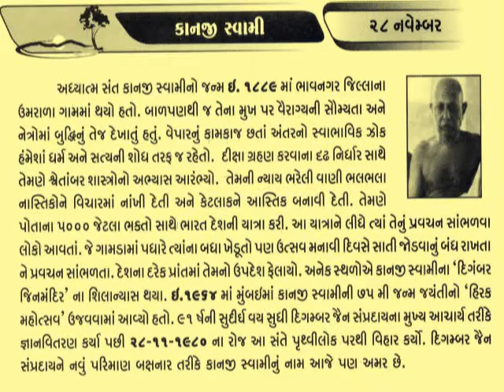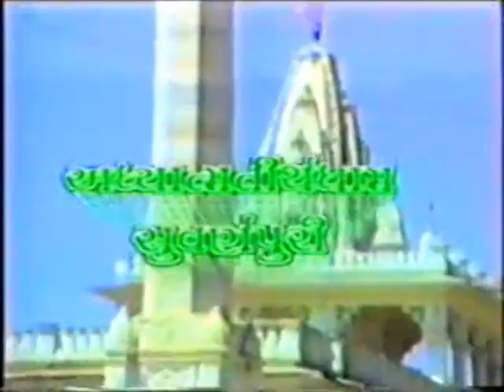28 November Kanji Swami mystical teacher of Jainism Songadh@vasant teraiya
कानजी स्वामी (કાનજીસ્વામી ; 21 April 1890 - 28 November 1980) आध्यात्मिक जैन गुरु थे। वो दिगम्बर जैन प्रथा में कानजी पंथ के संस्थापक थे। उन्होंने जैन धर्मावलम्बियों में स्वाध्याय (ग्रंथों के अध्ययन) को प्रतिष्ठित किया।उनका जन्म एक स्थानकवासी जैन के रूप में हुआ। उन्होने स्थानकवासी संत के रूप में जीवन शुरू किया। वे १९३२ में आचार्य कुन्दकुन्द के पण्डित टोडरमल और समयसार के कार्यों से बहुत प्रभावित हुए। उसके बाद उन्होंने इन दिगम्बर जैन सिद्धान्तों को अपने दर्शन में अपनाया। उनके समर्थकों का समूह बाद में एक उप-समुदाय के रूप में उभरा जो दिगम्बर जैन सिद्धान्तों का अनुसरण करते हैं।आज भी पूज्य गुरूदेवके सातिशय प्रतापसे सोनगढ़का सौम्य शीतल वातावरण आत्मार्थियोंकी आत्मसाधनालक्षी आध्यात्मिक प्रवृत्तियोंके मधुर सौरभसे महक रहा है। पूज्य गुरूदेवके चरणकमलके स्पर्शसे अनेक वर्षों तक पावन हुआ ऐसा यह अध्यात्मतीर्थधाम सोनगढ़ - आत्मसाधना एवं बहुमुखी धर्मप्रभावनाका पवित्र निकेतन - सदैव आत्मार्थियोंके जीवन-पथको आलोकित करता रहेगा।
हे परमपूज्य परमोपकारी कहानगुरूदेव ! आपके पुनीत चरणोंमें - आपकी मंगलकारी पवित्रताको, पुरूषार्थप्रेरक ध्येयनिष्ठ जीवनको, स्वानुभूतिमूलक सन्मार्गदर्शक उपदेशोंको और तथाविध अनेकानेक उपकारोंको हृदयमें रखकर-अत्यंत भक्ति पूर्वक हमारी भावभीनी वंदना हो ! आपके द्वारा प्रकाशित वीर-कुन्दप्ररूपित स्वानुभूतिका पावन पथ जगतमें सदा जयवंत वर्तो ! जयवंत वर्तो !_આજનો દિનમહિમા-માનવપુષ્પોની મહેક-L V JOSHI, JUNAGADH  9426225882,